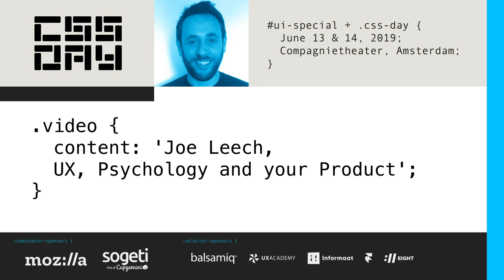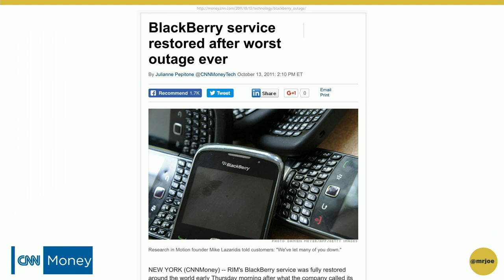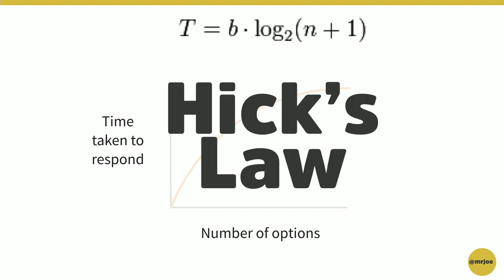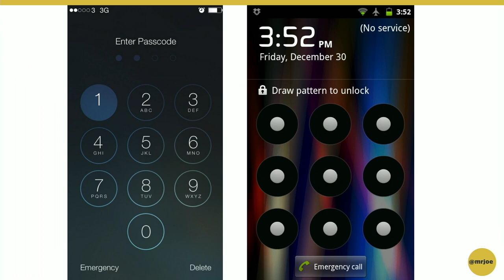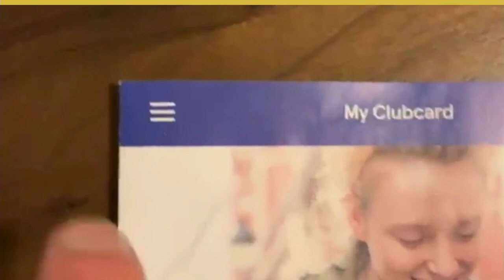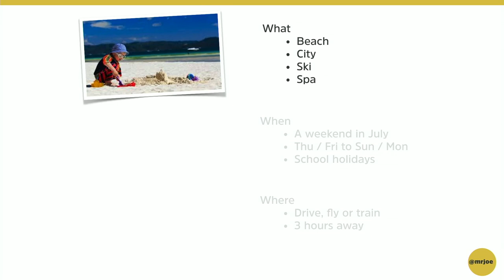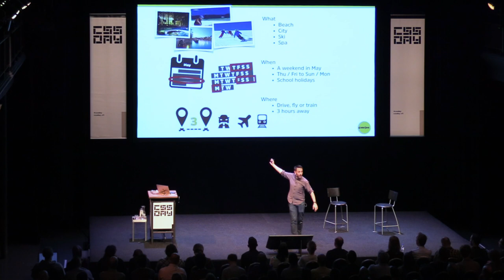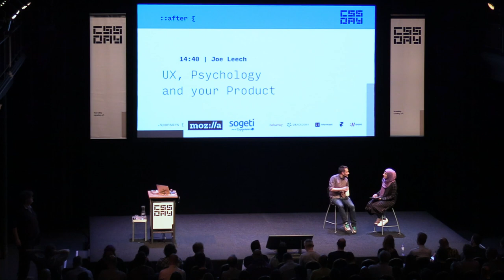Joe Leech | UX, Psychology and your Product | UI Special, CSS Day 2019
What do an overnight 40% drop in road accidents, a night in on the sofa watching TV and a good night's sleep have to do with digital product design?

Humans only have limited mental capacity and no-one is ever operating at 100%.

We are all influenced by the world around us and by how our minds work. As designers we need to be able to understand this and design for it.

Combining psychology theory, the latest in UX techniques Joe will outline a modern design framework that matches the modern complex world we and our users live in.

After all a designer who doesn’t understand psychology is going to be no more successful than an architect who doesn’t understand physics.